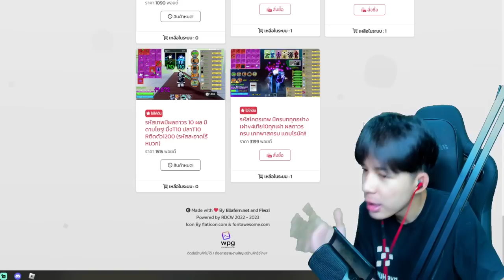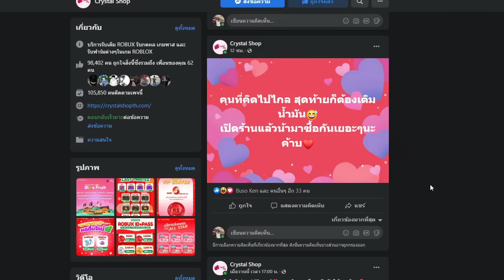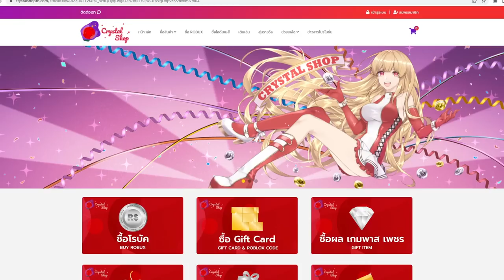ดาบที่เป็นลองเเค่ โยรุ! ดาบโกงที่คนลืมT^T